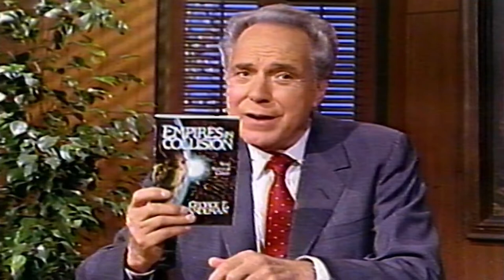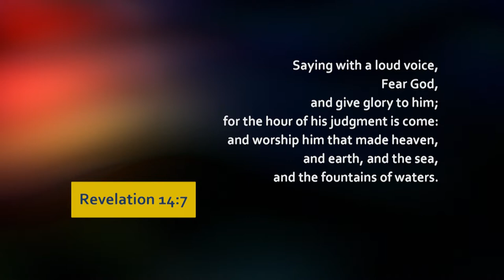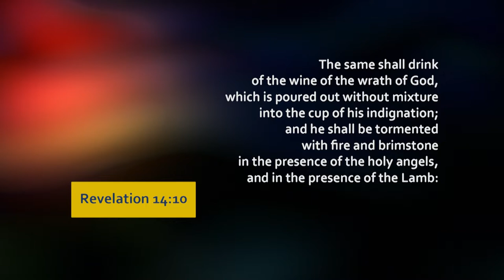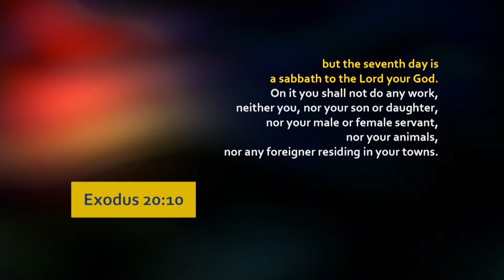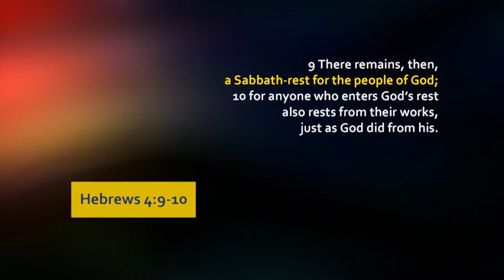Back to the Garden - It is Written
Series Empires in Collision, Your Survival guide by George Vandeman
Desde Toronto, Canadá.